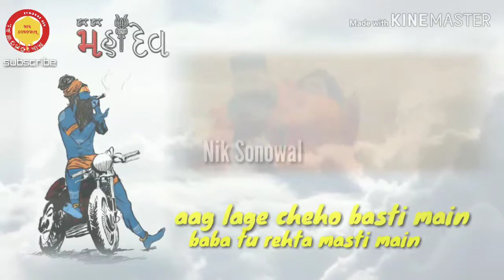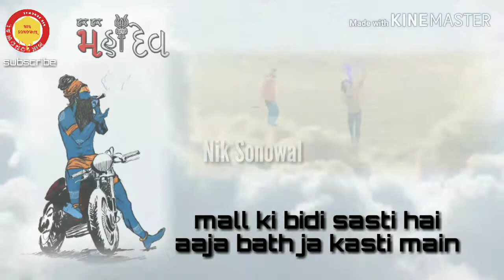AAG lage cahey basti main#ganja adiction#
AAG lage cahey basti main